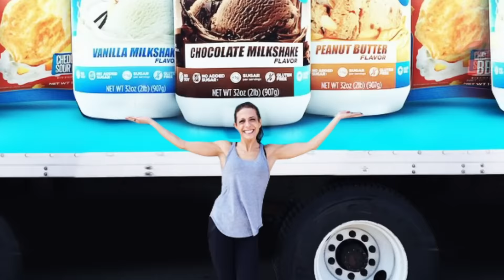No Shame, No Judgment: How to Deal with Depression and Anxiety | Dr. Ellen Vora on Women of Impact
Given that 1 out of 6 Americans are taking some sort of psychiatric drug, it’s probably time to let go of the stigma surrounding mental illness. And it might also be a good time to question whether giving people drugs is always the best go-to solution for mental health. Dr. Ellen Vora, a functional medicine practitioner and holistic psychiatrist, is one of the leaders of a movement that aims to treat the whole person, and to stop using drugs as a first resort.

On this episode of Women of Impact with Lisa Bilyeu, Ellen Vora discusses how to find the real source of your suffering, what to do if you are too much of a people pleaser, the connection between gut health and brain health, and ways to encourage yourself to make better lifestyle choices.

SHOW NOTES:

Why is the placebo effect so powerful, and does it last? [4:30]
Sometimes the benefit of psychiatric drugs is that they lead people to therapy [6:12]
Ellen talks about the first steps you should take if you are depressed [7:04]
Some people are rebels, and do the opposite of what their therapist asks [10:07]
Other people are obligers, and try too hard to please other people [11:01]
Ellen discusses learning to value your true yes and your true no [12:32]
Ellen describes ways to learn how to respond to situations that trigger you [14:35]
Humor and an attitude of gentleness and patience is really helpful [16:08]
How to get unstuck [17:18]
How do you find where the real source of your suffering is? [18:06]
Ellen discusses the connection between gut health and brain health [19:39]
Depression can be seen as a bad adaptation of a good behavior [22:16]
Ellen details ways to encourage yourself to make good lifestyle choices [23:49]
What to do if you are too much of a perfectionist about your diet [28:45]
How to deal with social situations that can’t accommodate your dietary needs [33:02]
Ellen advocates having compassion for the people who trained you to feel shame [35:26]
Ellen discusses her own miscarriage and eliminating the shame around miscarriages [39:29]
How to deal with a miscarriage [43:02]
Lack of community is our modern epidemic [46:17]
You can refuse to tolerate bad behavior without judging the person [47:45]
Ellen shares her superpower [50:55]